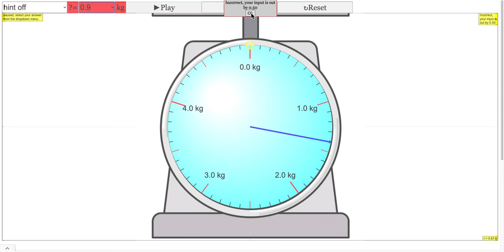Mass or Weighing Scale 5 kg version only for SLS Model JavaScript Simulation Applet HTML5